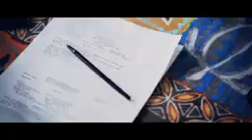Perfect Giddimani - BETTER DAYS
House of Riddim 💥💥 🎶🎶
{chalice Palace muzic skillet films} 📹 📸